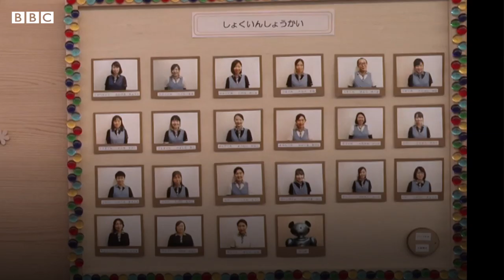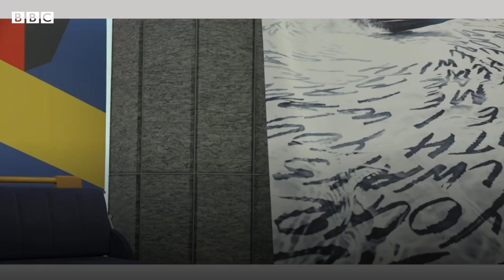Япония: роботлар одам ўрнини эгаллаяпти - BBC Uzbek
Япония дунёдаги аҳолиси энг кекса мамлакат ҳисобланади ва иқтисодиётдаги турли соҳаларда ишлайдиган ёш ходимларни топиш тобора мураккаблашиб бормоқда.

Ҳукумат кадрлар тақчиллиги муаммоси билан юзма-юз келган.

Ҳукумат режасига кўра, кўпроқ аёлларни ишга жалб қилиш, хориждан ишчи кучи олиб келиш ва инсон ўрнини босадиган роботларни яратиш лозим.

Аммо роботлар биз - инсонларнинг ўрнимизни босишга тайёрми?

Биз инсонларчи: боламизни роботга ишониб топширишга, робот хабарчидан янгилик эшитишга ва робот билан ишқий танишувга чиқишга тайёрмизми?